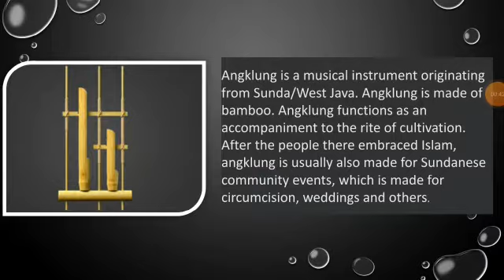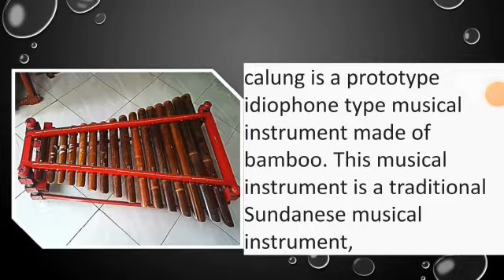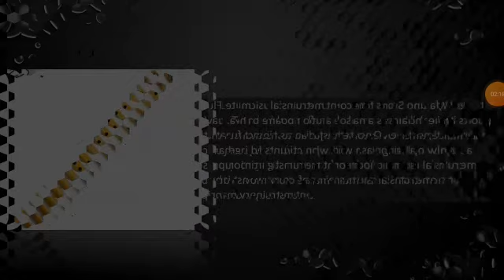Traditional Musical Instrument - By Aldan Rasyiq Yamin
Traditional Musical Instrument
By Aldan Rasyiq Yamin
Class 5.1 SD Al Falah Darussalam 2 ICP Tropodo - My Presentation 2022